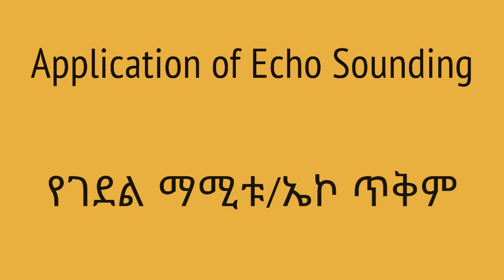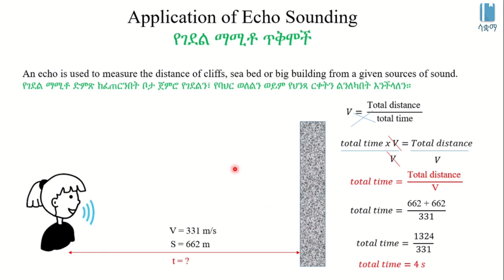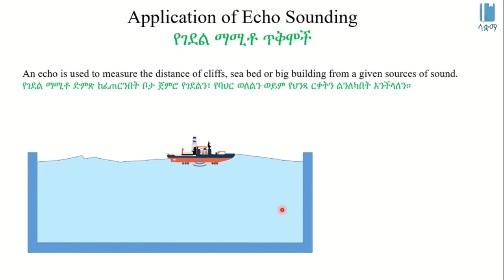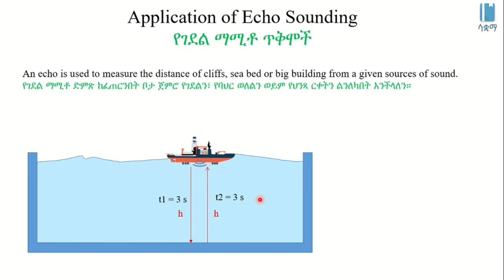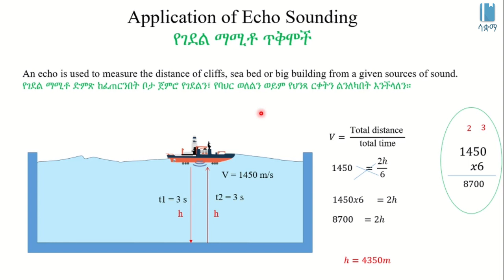Application of Echo Sounding | የገደል ማሚቶ/ኤኮ ጥቅም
This Video explains Application of Echo Sounding in Amharic,  it is based on chapter 7, grade 7 Physics. The main topic discussed is How Echo is used to measure the distance of an object . The academic videos published under SAQUAMA (Education for Ethiopia) are in line with the Ethiopian Curriculum.

ይህ  ቪዲዮ ስለ  የገደል ማሚቱ ጥቅሞች በአማርኛ  ቋንቋ ግንዛቤ የሚሰጥ ነው ፣ የተሰራውም በ 7 ኛ ክፍል ፊዚክስ ምዕራፍ 7 ላይ ተመስርቶ ነው፡፡ በዚህ ርዕስ  የተብራራው የገደል ማሚቱን በመጠቀም የአንድን አካል ርቀት መለካት እንዴት እንደሚቻል ነው፡፡ በሳቋማ (ኤጁኬሽን ፎር ኢትዮጵያ) ስር የተለቀቁ የቀለም ትምህርት ቪዲዮዎች ከኢትዮጵያ ሥርዓተ ትምህርት ጋር የሚስማሙ ናቸው ፡፡